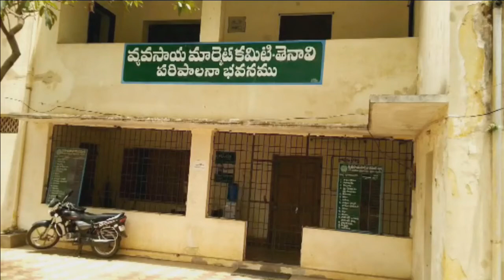Tenali MLA Annabathuni Siva Kumar counducts Raithu Sadassu ( Farmers meeting ) to solve problems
Tenali YSRCP MLA Annabathuni Siva Kumar counducts Raithu Sadassu ( Farmers meeting ) to solve problems - 5th July 2019